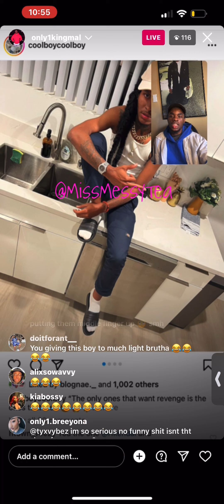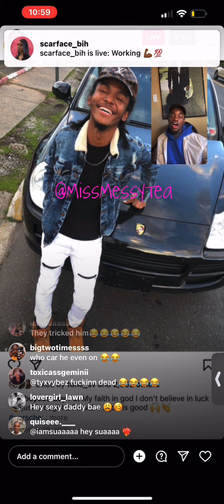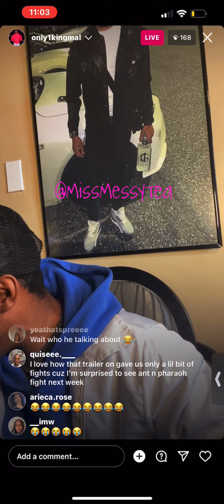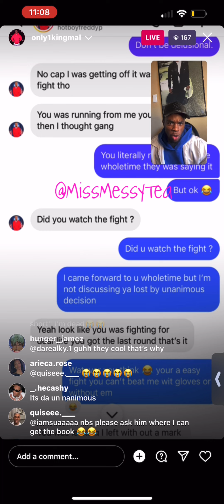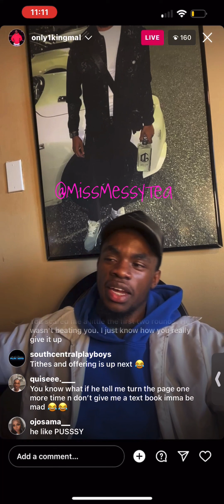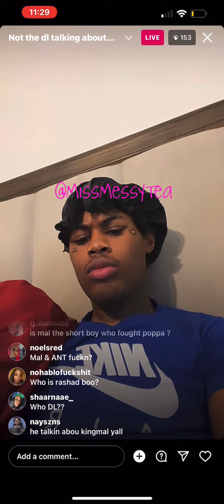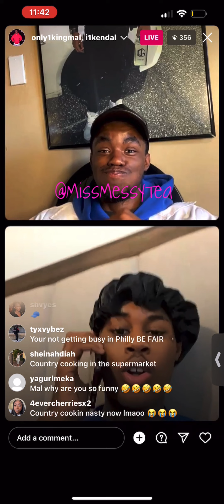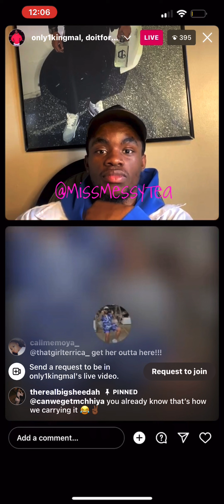Mal Had Some Things To Say About Coolboy 💀 Kendal Joins The Live ☕️